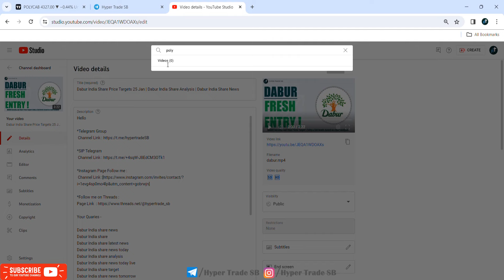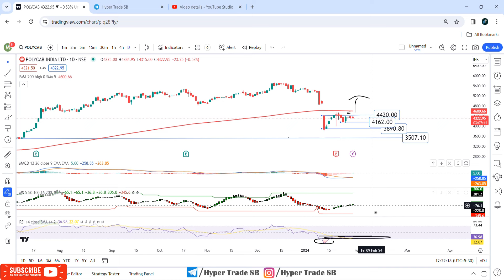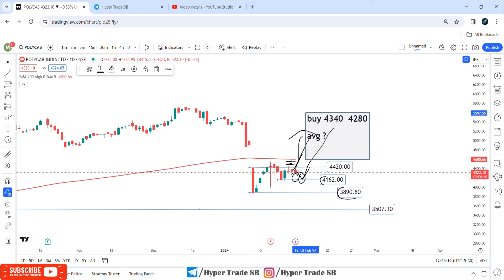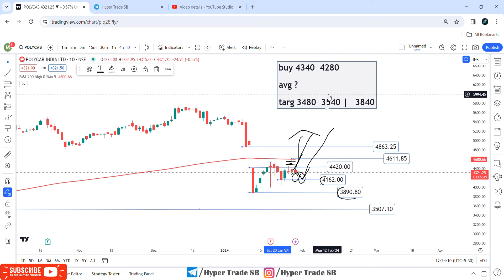Polycab Share Price Targets 31 Jan | Polycab Share Analysis | Polycab Share News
Hello

Your Quaries -